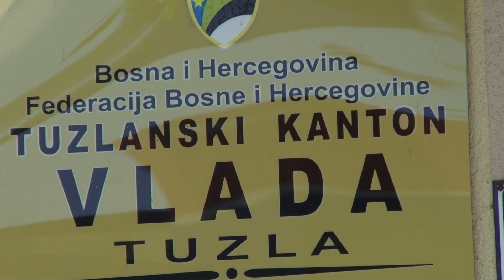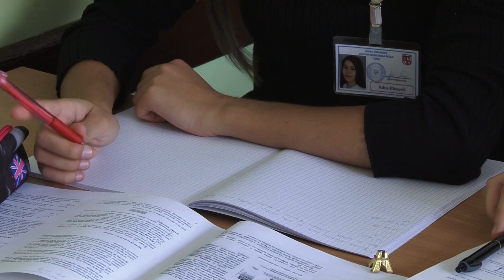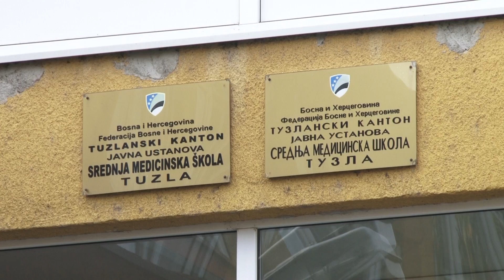Medicinari u BiH: Prekvalifikovani za ostanak, osnaženi za odlazak - 23.10.2018.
Nezaposlenost je gorući problem našeg društva. Tragajući za poslom, nakon niza razočarenja, mladi se odlučuju na odlazak iz zemlje - tražeći svoju sreću širom Evrope. Put do inostranstva počinje prekvalifikacijom i učenjem stranog jezika. Baš takav, školovan i izgrađen kadar umjesto čekanja promjena u zemlji, odlučio je promijeniti zemlju. Podaci pokazuju da se iz godine u godinu povećava interesovanje za medicinsku struku jer to i jeste najlakši put do odlaska, ali i najveći razlog da se pitamo da li mi to školujemo kadar koji će biti iskorišten van Bosne i Hercegovine.